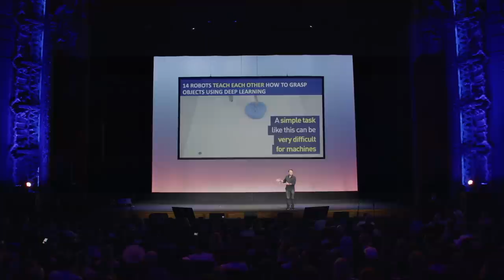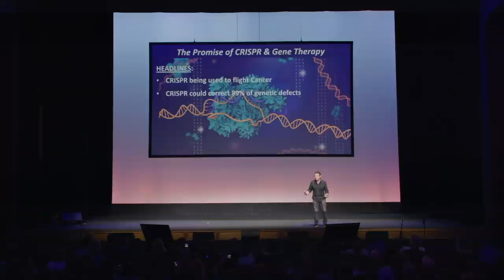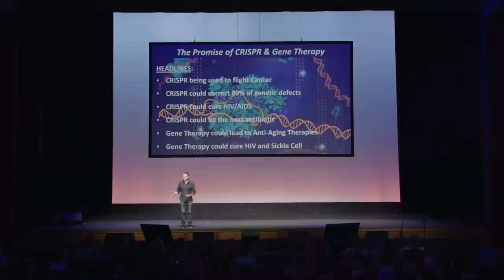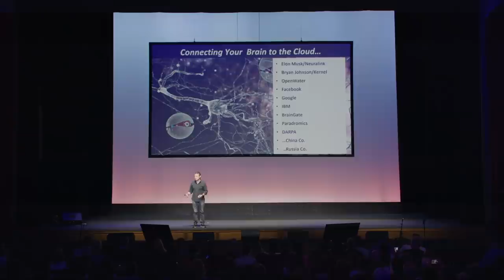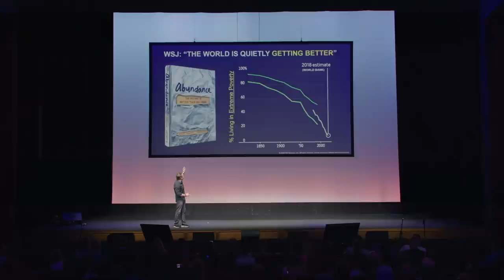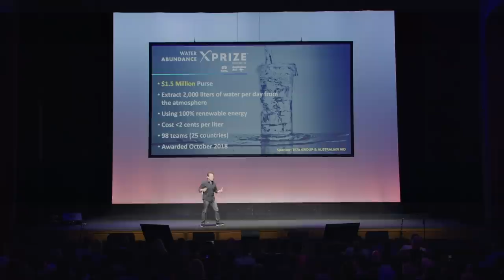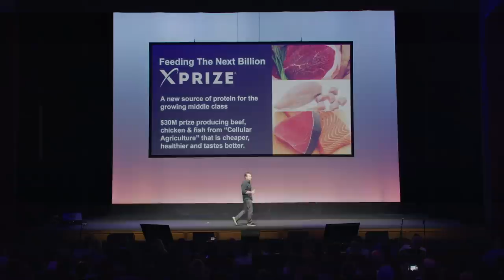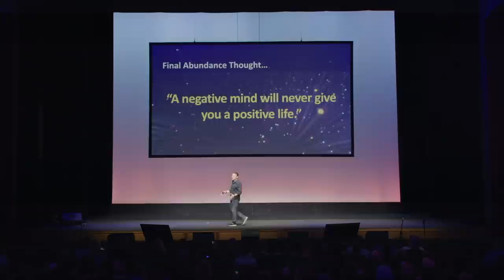CRISPR, AI & Brain-Machine Interface: The Future Is Faster Than You Think, Peter Diamandis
Emerging technologies have unprecedented potential to solve some of the world’s most pressing issues. Among the most powerful -- and controversial -- is the gene-editing tech, CRISPR-Cas9, which will improve agricultural yields, cure genetic disorders, and eradicate infectious diseases like malaria. But CRISPR and other disruptive technologies, like brain-machine interfaces and artificial intelligence, also pose complex philosophical and ethical questions. Perhaps no one is better acquainted with these questions than Peter Diamandis, founder of the XPRIZE Foundation and co-founder of Singularity University and Human Longevity Inc. In this session, Peter will give a state of the union on the near future and explore the profound ethical implications we will face in the ongoing technological revolution.

This talk was recorded at Summit LA19.

Interested in attending Summit events? Apply to attend